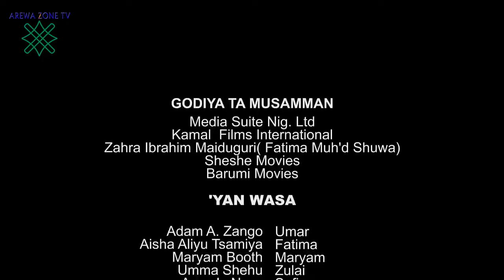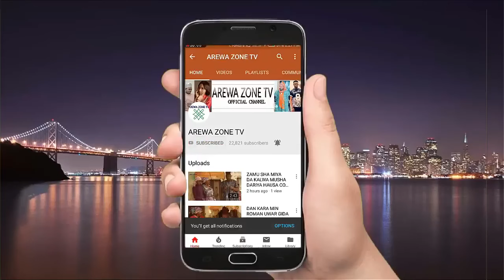Burin Fatima | part 3 | Saban Shiri Latest Hausa Films Original Video